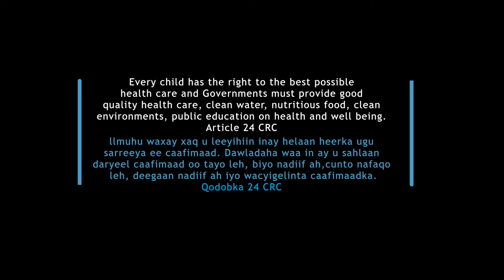Child Rights 2 (Health) - Will Idil get the medical help she is entitled to?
When 11 year old Idil says she feels sick, her mother isnt sure if she is pretending to avoid school. But then Idil's brother Aaden reminds the family about what happened to his father.  The Convention on the Rights of the Child, ratified by Somalia in 2015, states that all children have the right to good quality health care.